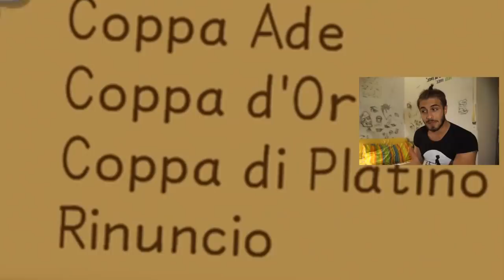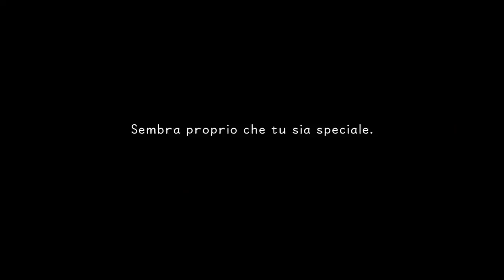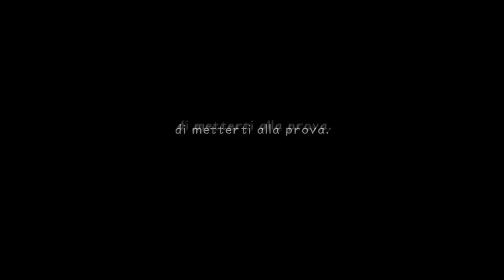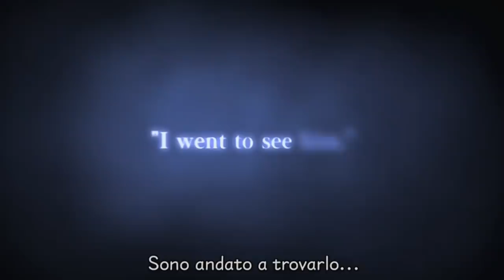COME BESTEMMIARE SU KINGDOM HEARTS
1O.OOO LIKES PER IL KING VERSIONE KINGDOM HEARTS?!?
p.s: il riassunto di Kingdom Hearts Birth by sleep uscirà LUNEDI'!